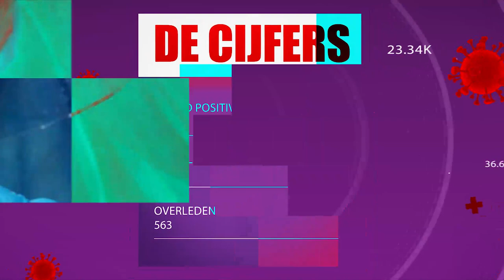COVID-19 JOURNAAL AFLEVERING 246, DD 9 JULI 2021